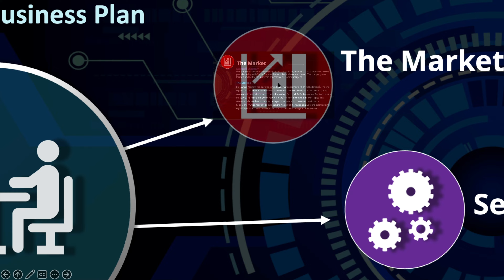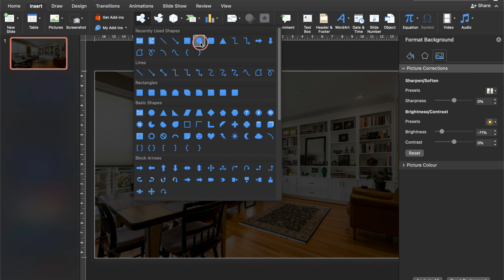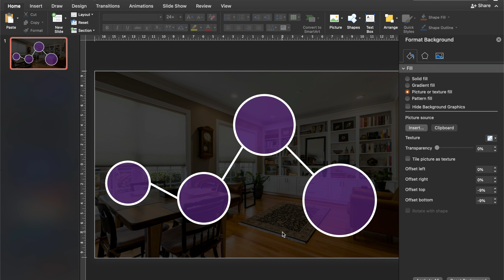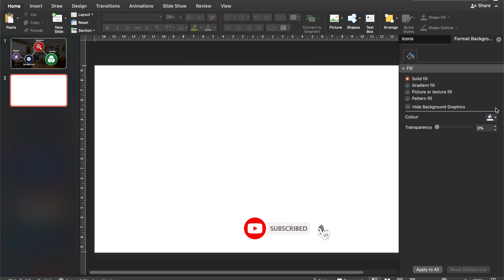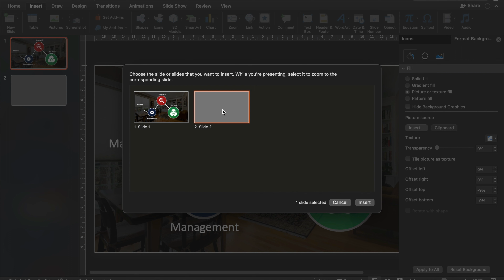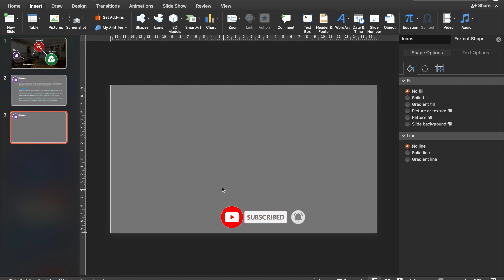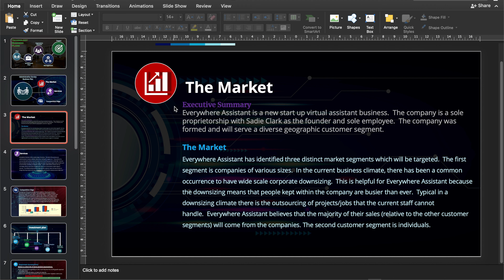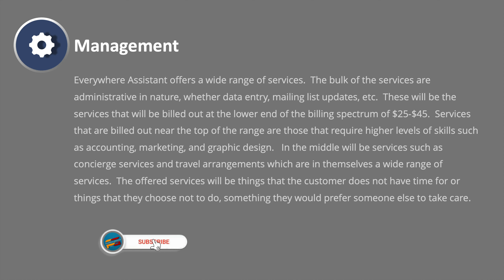#23 How to create 🔥Prezi type zoom slide 🔥in PowerPoint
In this tutorial,  I have explained how to create a Prezi-type zoom slide in  PowerPoint. A PowerPoint Presentation designed appropriately can really convince your target audience. A lot of design thinking needs to be put into a slide to make sure that the message is clearly delivered to the user. And I hope you like this Microsoft Office PowerPoiTutorial Video.
About this Microsoft Office PowerPoint.
"Grow up your skill with PowerPoint GRAPHICS."
Background Music credit..
tags.
PowerPoint GRAPHICS
PowerPointGRAPHICS
powerpointgraphics
powerpoint graphics
powerpoint graphic
Powerpoint infographics
Powerpoint slide
powerpoint presentation skills
powerpoint presentation skill Nepali
powerpoint presentation skills beginners
3d ppt presentation
3d powerpoint animation
how to make 3d ppt presentation
powerpoint motion graphics
interactive powerpoint presentation
Powerpoint slide design animation
Powerpoint slideshow animation
Powerpoint slide zoom
Powerpoint slide zoom tutorial
Powerpoint slideshow time setting
Powerpoint slide numbering
Powerpoint slide text transition
Powerpoint animation tutorial for beginners
Powerpoint animation tutorial motion graphics
Powerpoint animation in nepali
Powerpoint animation tab
Powerpoint animation in hindi
Powerpoint animation design
Powerpoint next slide button
Powerpoint new animation effects
Powerpoint news headlines
Powerpoint neon
Powerpoint new animation
Powerpoint Netflix intro
Powerpoint next slide after animation
Powerpoint neon effects
Powerpoint design animation
Powerpoint download
Powerpoint design ideas
Powerpoint them download
Powerpoint design photo
Powerpoint drawing animation
Powerpoint drawing
Powerpoint design 3d
Powerpoint dark mode
Powerpoint full screen display
Powerpoint full course
Powerpoint font size for presentation
Powerpoint file convert to video file
Powerpoint font style
Powerpoint full video hindi
Powerpoint for church worship
Powerpoint game
PowerPoint GRAPHICS animation
Powerpoint graph animation
Powerpoint general knowledge
Powerpoint google earth animation
Powerpoint game presentation
Powerpoint games template
Powerpoint game making
Powerpoint gif tutorial
Powerpoint chart animation
Powerpoint cartoon animation
Powerpoint cannot insert a video from the selected file
Powerpoint computer animation
Powerpoint cartoon animation tutorial
Powerpoint car animation
Powerpoint convert to pdf
Powerpoint cv
Powerpoint comparison animation
Powerpoint custom animation
Powerpoint review tab
Powerpoint resume
Powerpoint recording video
Powerpoint electrical
Powerpoint effect for picture
Powerpoint explainer video
Powerpoint editing video
Powerpoint effect tutorial
Powerpoint anime
Powerpoint easy animation
Powerpoint exam
Powerpoint tutoring
Powerpoint template
Powerpoint tips and tricks
Powerpoint tricks
Powerpoint tutorial animation
Powerpoint tutorial Hindi